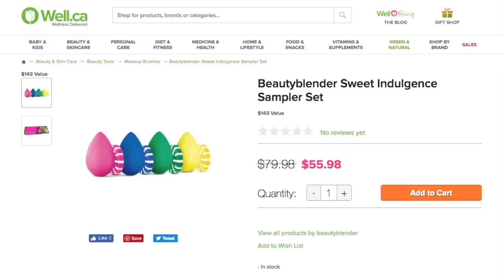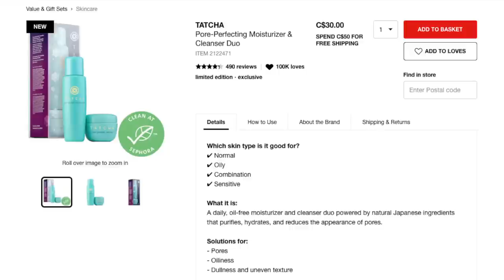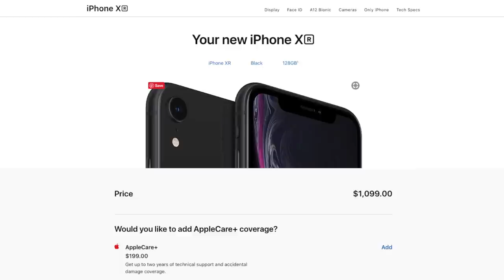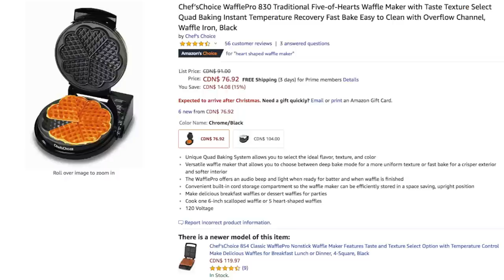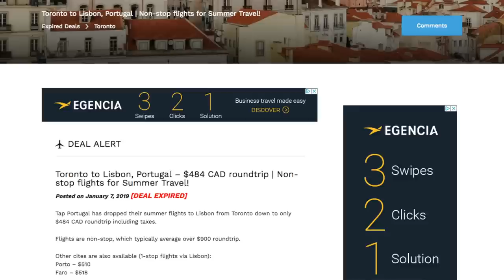Five things I wanted but didn't buy • episode 2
Hi everyone! I know we're only 11 days into 2019, but my no-buy year is going very well so far. :) I'm back today with the 2nd installment of five things I wanted but didn't buy. In the past, I definitely would have purchased all of the items in this video--I found it difficult to control my impulses on the last one in particular! Have you come across any items recently that you've wanted to purchase?

Blog post with total $ cost of the things I wanted but didn't buy